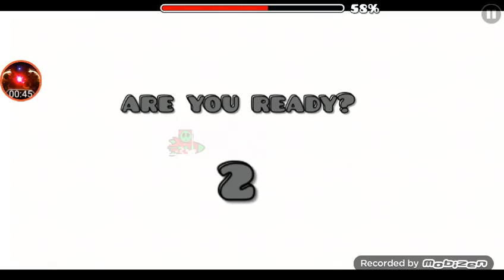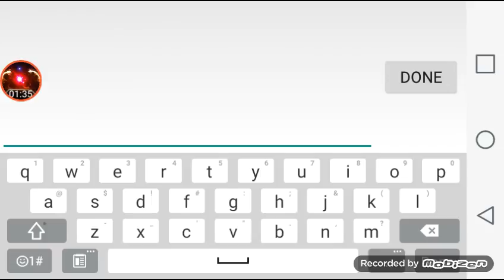Unity by Triaxis and Funnygame